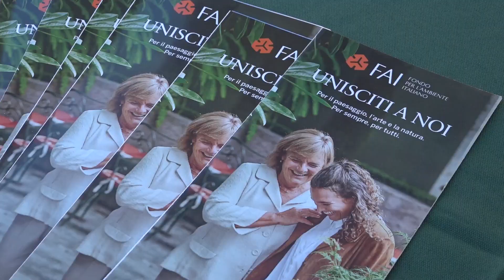IL FAI AL CIMITERO MONUMENTALE